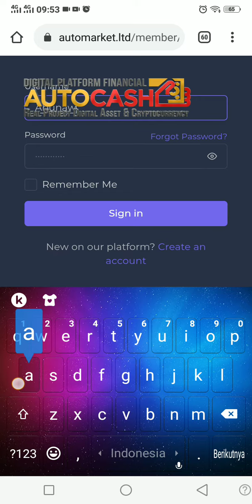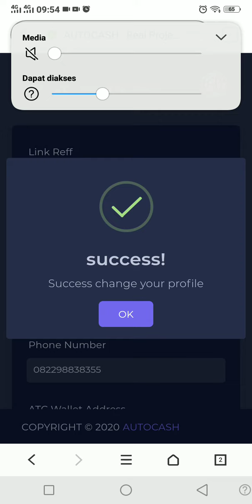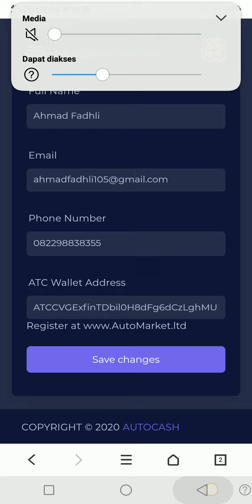Cara simpan E Wallet Automarket di autocash